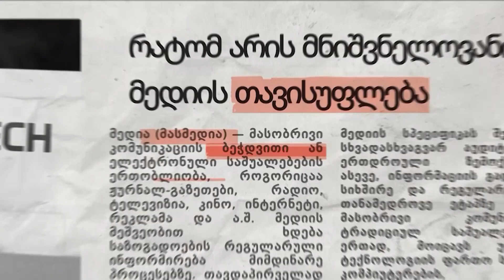რა არის სოლიდარობა და რატომ არის მნიშვნელოვანი